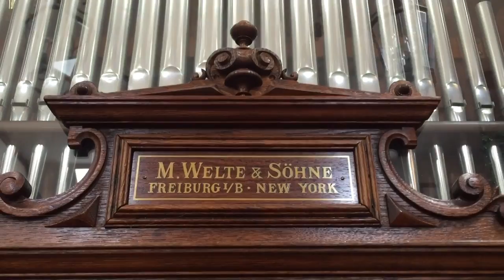Welte Cottage #4 (big) - Krughoff Collection plays "HMS Pinafore"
August 2016

Welte Cottage #4 - Krughoff Collection (Big) plays "HMS Pinafore" by Gilbert and Sullivan.

Special thanks to Jim & Sherrie Krughoff for their hospitality!